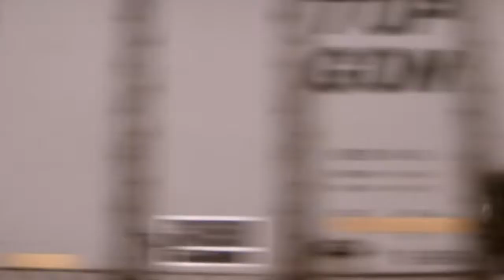"Billie Jean" - A.E. Steppenwolf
A cover of Michael Jackson's "Billie Jean" by A.E. Steppenwolf